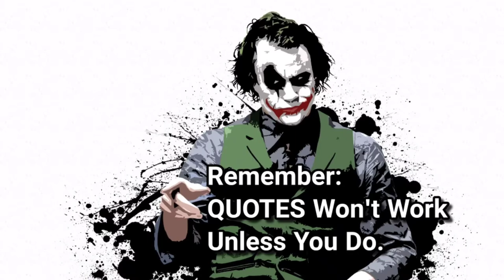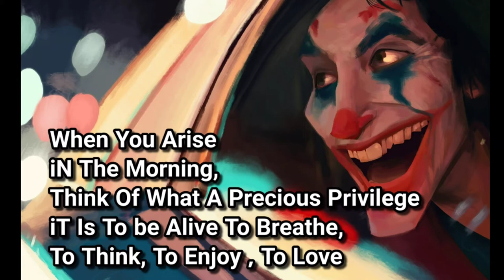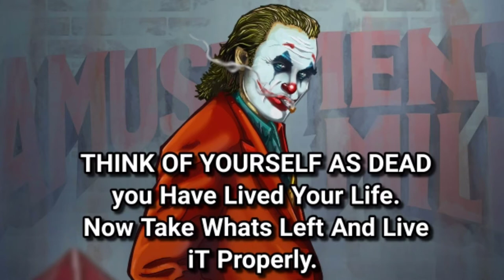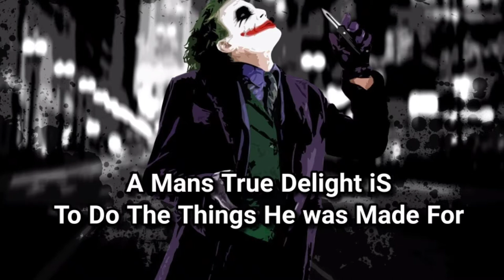JOKER QUOTES You Can Not Understand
Aim For the MOOD
iF you Miss, YOU May Hit a Star

champions Keep Playing Until
they get iT right

1.Prem Rauniyar
2.Joker quotes
3. Joker quotes for students
4. Joker health ledger
4. Joker quotes about life
5. Motivational quotes
6. Quotes that change your life
7.  Motivational for students